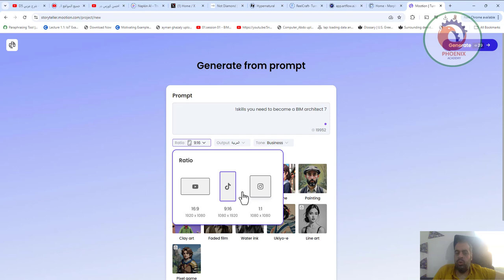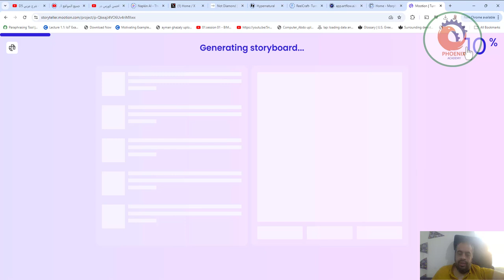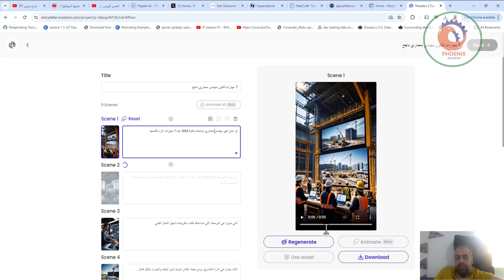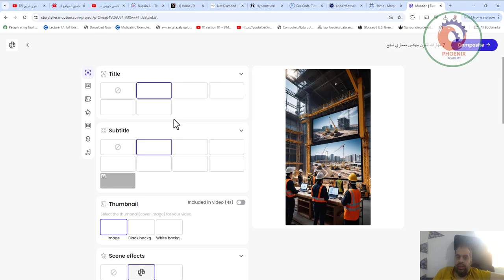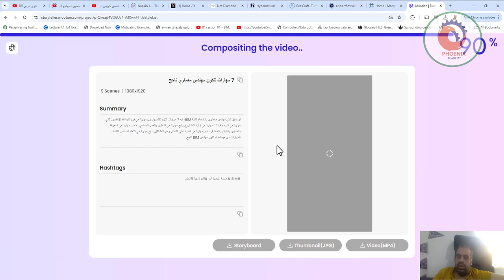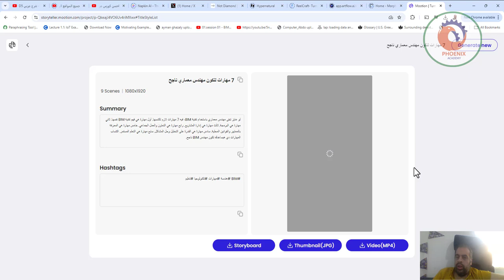انشاء فيدوهات كرتونية و سينمائية بسهولة عربي و لغات اخرى mootion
اخيرا الموقع بيدعم عربي

انشاء فيدوهات كرتونية و سينمائية بسهولة عربي و لغات اخرى   mootion"""من خلال استخدام منصات مبتكرة وأدوات سهلة، يمكنك الآن تصميم أفلام كرتونية وسينمائية بطريقة مضمونة وسلسة. الفكرة تتلخص في تقديم محتوى مرئي يجذب الأنظار، سواء كان للأطفال أو للبالغين. يمكنك اختيار الشخصيات، إنشاء السيناريوهات، وضبط المؤثرات الصوتية، كل ذلك بكبسة زر.

هناك العديد من البرامج المتاحة التي تتيح لك مزامنة الصوت مع الحركة بطريقة احترافية، مما يجعل إبداعك ينطلق نحو آفاق جديدة. بالإضافة إلى ذلك، تقدم بعض المنصات خيارات متعددة للغات، مما يمكّنك من استهداف جمهور عالمي.

لا تتردد في تجربة هذه الأدوات، فالعالم الرقمي مليء بالفرص، والموهبة هي فقط ما تحتاجه لبدء رحلتك في عالم صناعة الفيديوهات الكرتونية والسينمائية. ابتكر، تعلم، وشارك إبداعاتك مع الآخرين!"""

❤️ روابط التواصل
✅ انستجرام